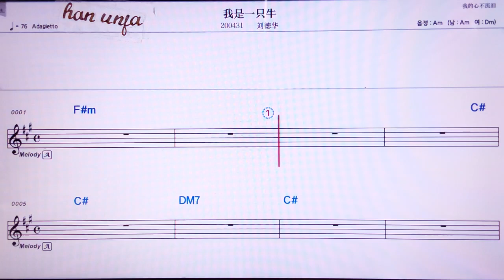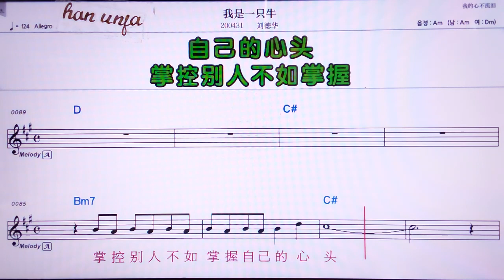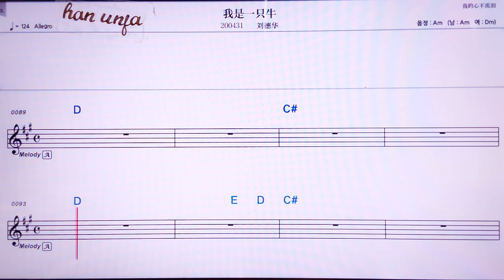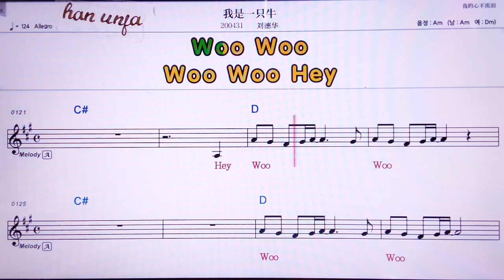💖워쓰이쯔뉴/리유더화 👍MR,노래방, 가라오케, 악보, 코드, 가사 ,Karaoke,반주